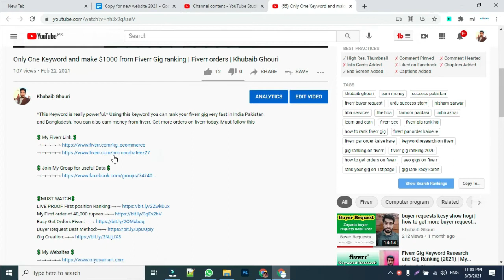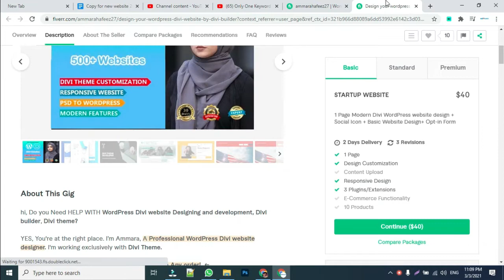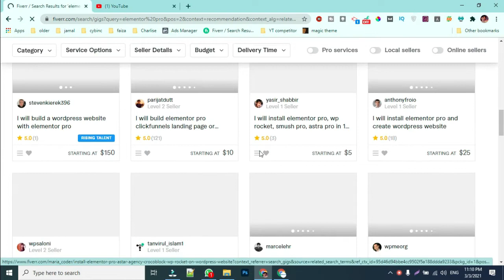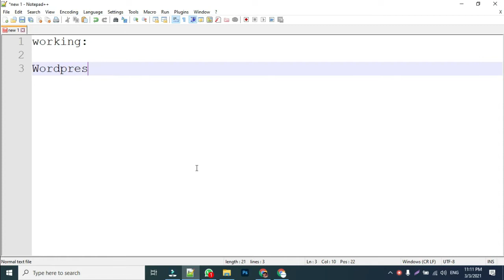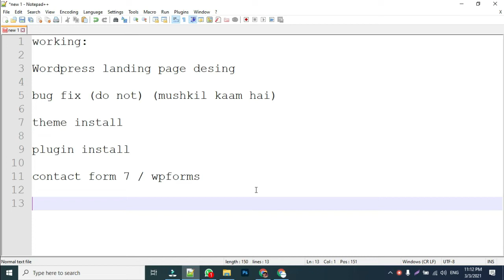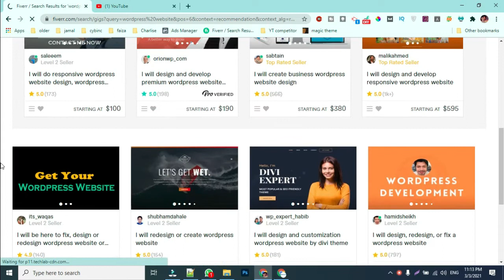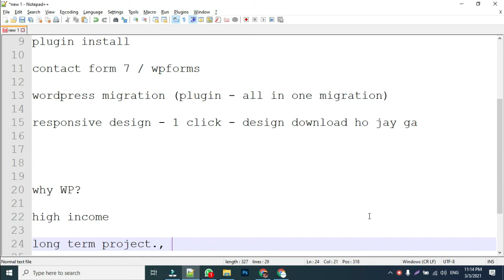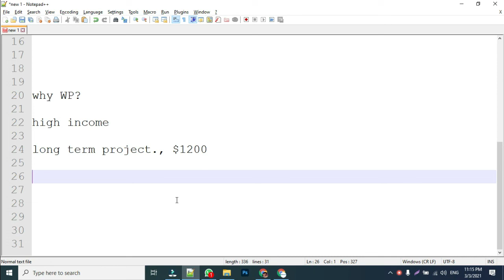Fiverr Wordpress Projects or Work Tutorial | Wordpress Gig | Khubaib Ghouri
Earn upto $1000 by Wordpress Gig on Fiverr and get Fiverr Wrodpress Projects